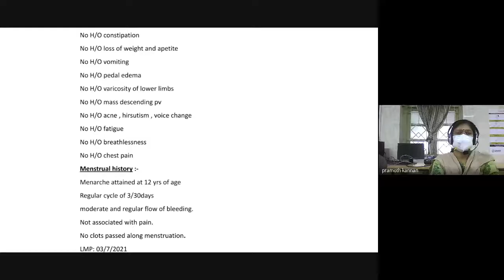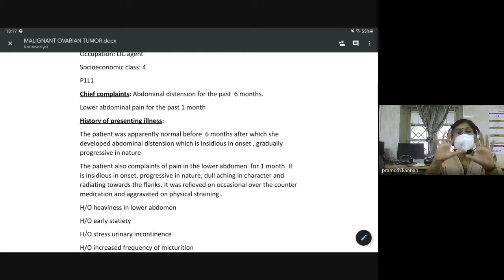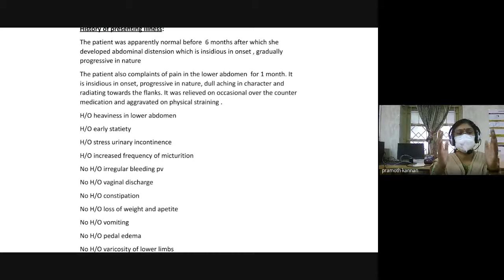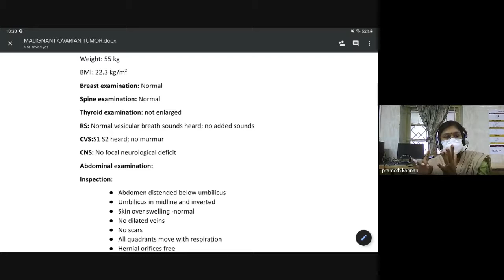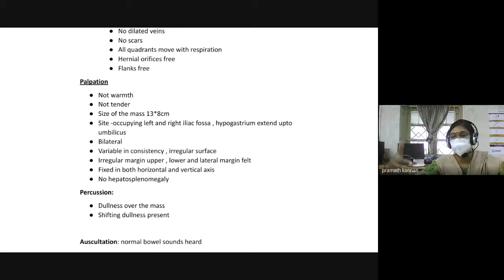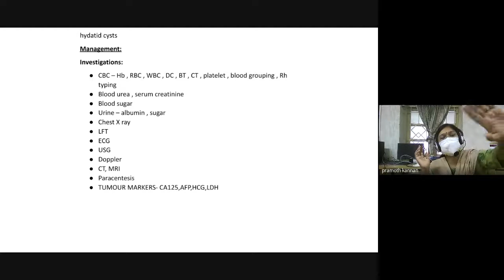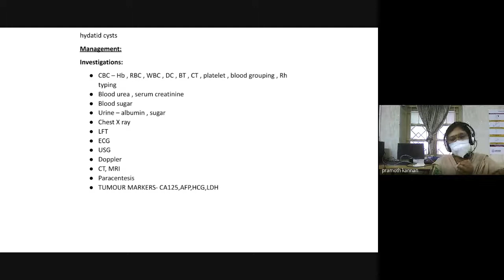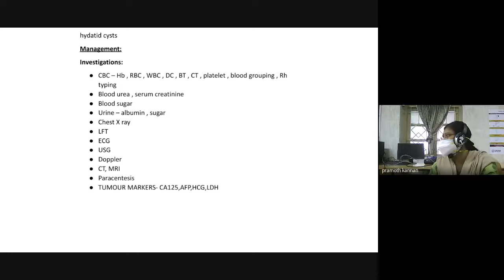OG - Case Discussion - Malignant Ovarian Tumor